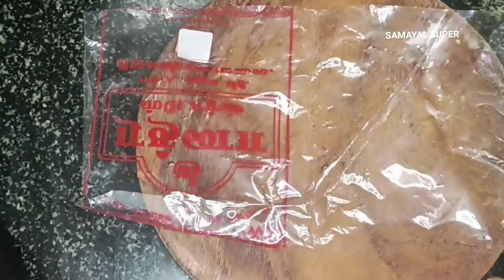இந்த 2 சுலபமான ஸ்னாக்ஸ் கள வீட்டிலேயே ஈசியா குழந்தைகளுக்கு செய்து குடுங்க/crispysnack/teatimerecipes